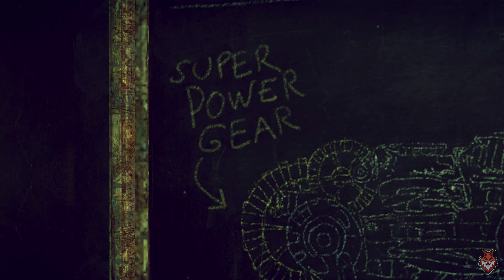Enslaved - Odyssey to The West / Desafio nas plataformas [4K | 60 FPS]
🦊 🦊 🦊 🦊 🦊 PC CONFIGURAÇÃO 🦊 🦊 🦊 🦊 🦊

 🦊Placa de vídeo Nvidia Geforce EVGA FTW Geforce GTX1070
 🦊Memoria Geil Evo Potenza 3000mhz 2x8gb
 🦊Air Cooler Cooler Master V8
 🦊Fone Kadosh - KF-700
 🦊Controle Xbox Wireless
 🦊Teclado Mecânico Motospeed -  Kit CK888
 🦊Mouse Motospeed - Kit CK888